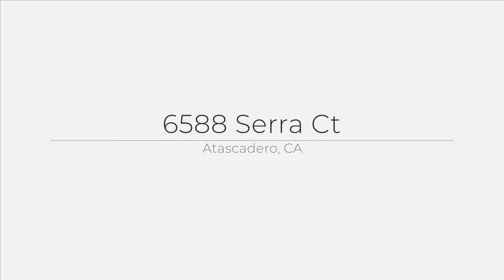6588 Serra Ct, Atascadero, CA